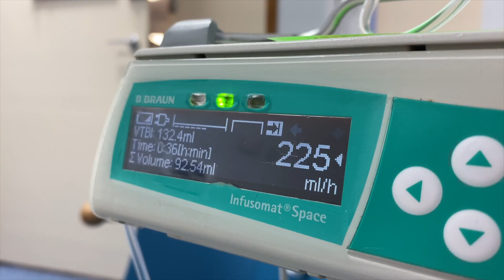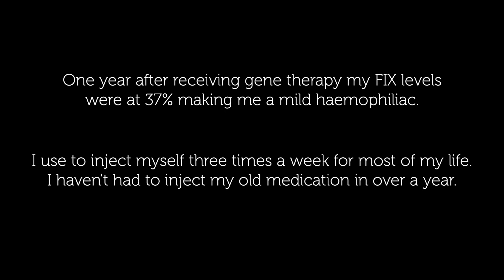A haemophilia gene therapy journey | Winner of RareReach2021 Best Storytelling by an Individual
My name is Luke. I was born with severe haemophilia B. In February 2020 I enrolled on to a gene therapy clinical trial. For my entry to the Rare Reach Festival I decided to give a brief glimpse in to my experience last year.

The rare disease community is something I am proud to be a part of and I have met some incredible advocates along the way. I truly hope to see the potential of gene therapy fulfilled for the wider rare disease community.

Shot entirely on iPhone... (with a few clips pulled from my covid times instagram stories).

If you want to know more about my experience living with haemophilia over the past 26 years, check out the other videos on my channel.

Update 2021 - Absolutely thrilled to have been shortlisted and win the best storytelling by an individual for the Rare Reach 2021 festival. The People's Choice vote is now open, so if you think my video deserves to win go vote for me

UPDATE 2022: As of August 2022 my Factor IX levels were 25% = mild haemophilia